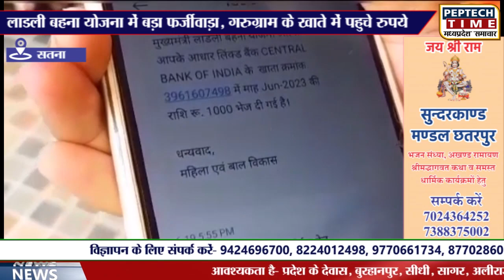लाडली बहना योजना में बड़ा फर्जीवाड़ा, गरुग्राम के खाते में पहुचे रुपये